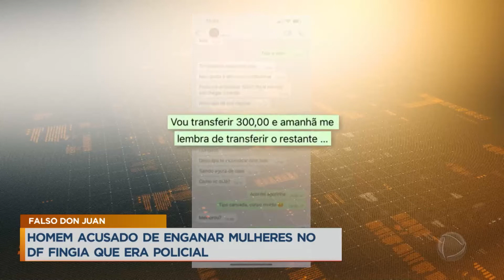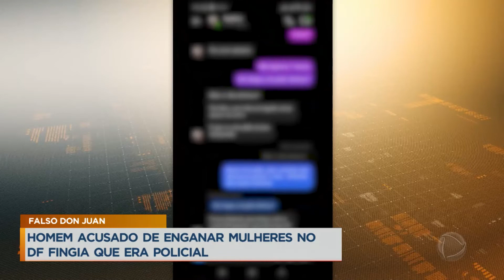Homem acusado de estelionato amoroso fingia ser policial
Um homem, de 31 anos, que se passava por policial está sendo acusado de estelionato amoroso no Distrito Federal. De acordo com uma das ex-companheiras, o suspeito chegou a pedir dinheiro e deixou um prejuízo de mais de R$ 20 mil.